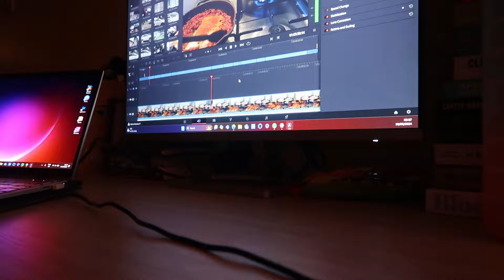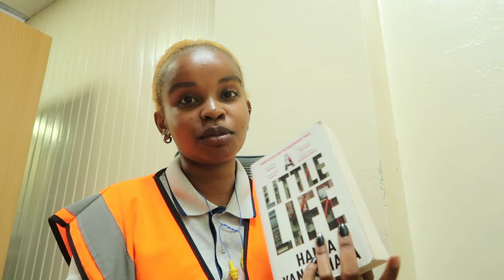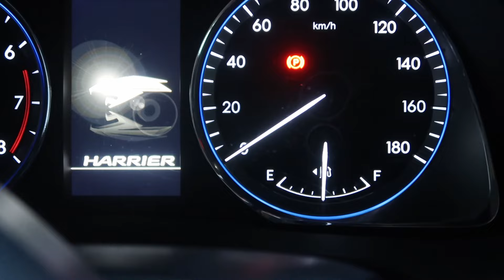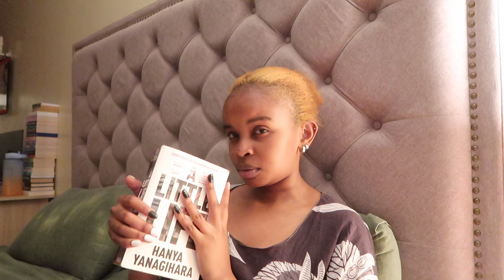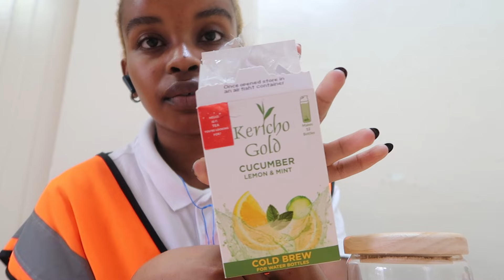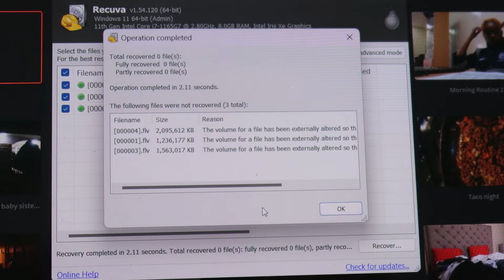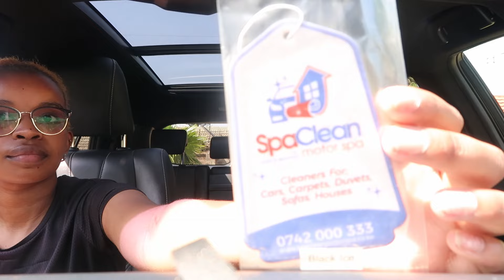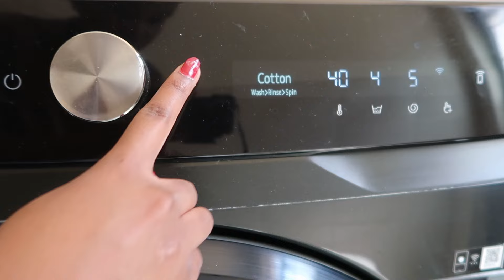Week In My Life - busy work week, content creation, navigating adulting, family lunches.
A week in my life balancing working in corporate as an engineer, while being a content creator and entrepreneur. Taking you along with me through the ups and downs of being in my 20's and navigating adult life  :)

Restaurant: Thai Chi by Sarova

Timestamps:

0:00 -  Intro
0:28 - Day 1
18:14 - Book Review of A Little Life
22:19 - Day 2
27:30 - Panda Mart Shopping
31:30 - Day 3
39:18 - Mango Matcha
41:33 - Day 4
47:05 - Car wash day
54:18 - Day 5
1:01:51 - Family Day Out at Thai Chi by Sarova